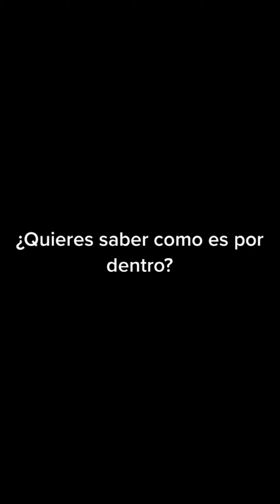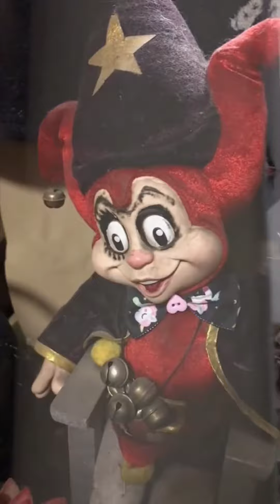La morgue de las muñecas / porque paran aqui